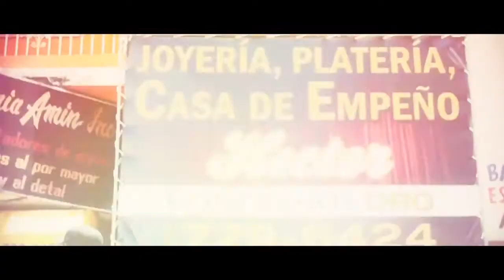INDiE RiOT: LOS NADIE - LA VERDAD [OFICIAL MUSIC VIDEO]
*Video submitted by the band or authorized for upload. Indie Riot doesn't claim any rights over the video or its content.
*Video suministrado por la banda o con autorización para subirlo.

Los Nadie se formaron en Trujillo Alto Puerto Rico en el año 2008 por un grupo de amistades cercanas que tienen tanto en común como tienen distinto. Les gusta la música, la tele, las películas, los video juegos y caminar desnudos por la playa bajo la luna llena. Los guía la pasión por hacer rock n' roll genuino, honesto y espontáneo. Hablan lo que sienten y sienten lo que dicen.

Su sonido puede definir de maneras distintas, según te lo cuenten, pero se puede describir como un triangulo amoroso 'bizarro'.entre punk rock, power-pop y garage. Guiadas por guitarras ruidosas y coros pandilleros, sus canciones son viscerales, chiclosas y llenas energía. En resumidas cuentas, es Rock n' Roll.

Los Nadie son: Chino Wong (voz/guitarra), OddMan (guitarra/voz), Johnny Otis (guitarra/voz), Javier Rivera de Jesus (Bajo/voz) y Bebo Lee (drums).

Los Nadie were formed in Trujillo Alto Puerto Rico in the year 2008 by a group of close friends who had as much in common as they had different. They like music, TV, movies, video games and doing nude walks on the beach under a full moon. They are guided by a passion for doing genuine, honest, spontaneous rock n' roll. They say what they feel and they feel what they say.

Their sound can be defined in different ways, depending on who you hear it from, but it can be described as a bizarre love triangle between punk rock, power-pop and garage. Driven by loud guitars and gang-like choruses, their songs are visceral, catchy and full of energy. To sum things up, it's Rock n Roll.

Los Nadie are: Chino Wong (vocal/guitar), OddMan (guitar/vocal), Johnny Otis (guitar/vocal), Javier Rivera de Jesus (bass/vocal) y Bebo Lee (drums).

EP Out Now!!!
NEW Single out!

¿Te gusta lo que estamos haciendo? Pues.. ¡Subscríbete, comenta, comparte y califica!